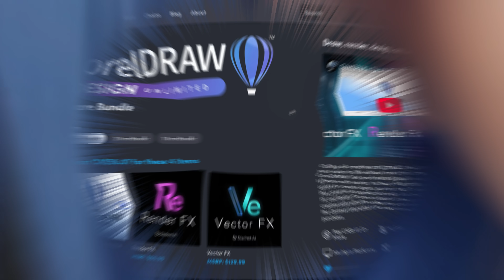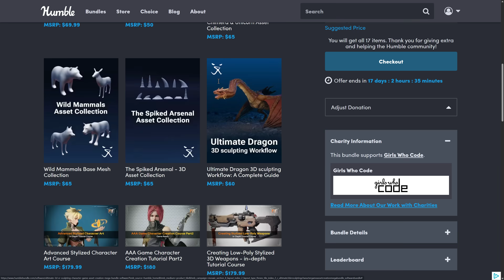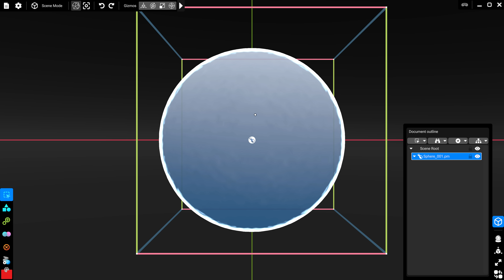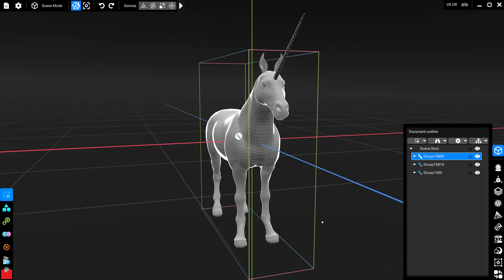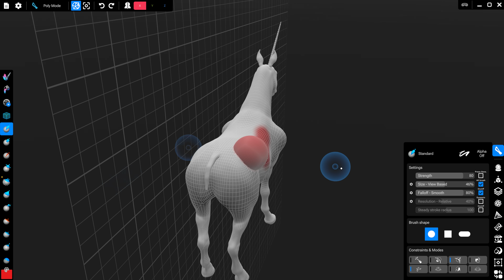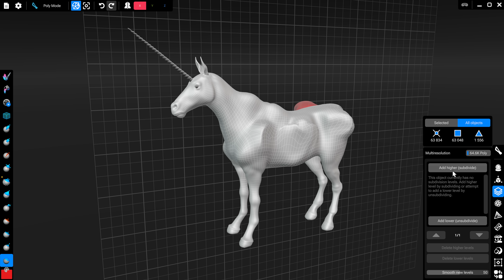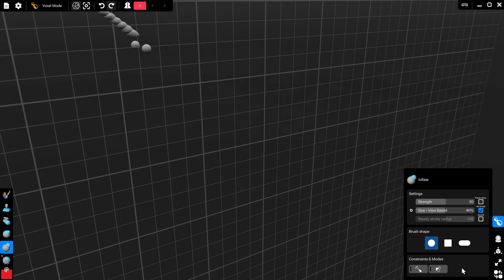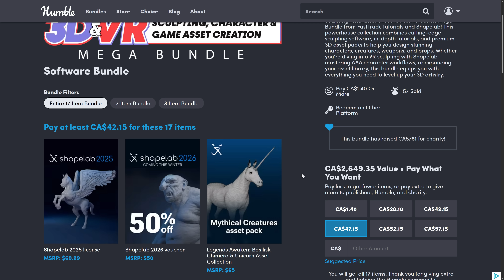Shapelab Sculpting - Is It Worth It?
Shapelab is a powerful and easy to use sculpting application (with VR support!) that is currently on Humble Bundle:

Corel Draw 2024 is also available in a Humble Bundle.  In this video we check out Shapelab in action and see if this powerful easy to use 3D sculpting application is a good fit for you.  Using the links above to purchase the bundle helps support GFS (and thanks so much if you do!)